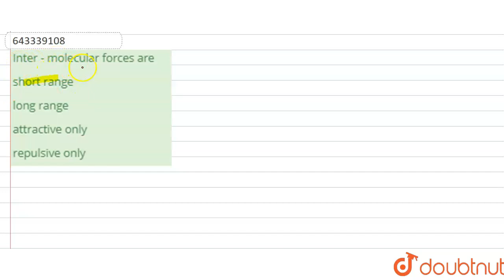Inter - molecular forces are | Class 11 Physics | Doubtnut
Inter - molecular forces are

Online Class में Admission लेने के लिए यहाँ click करें :
👉Class 11 | CBSE Boards | English Medium :

👉 Have Any Query? Ask Us.